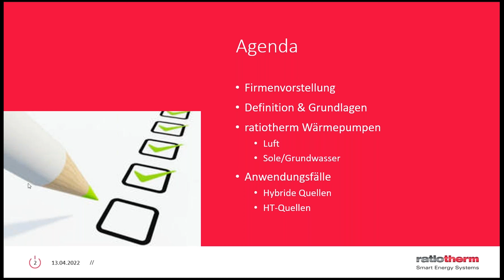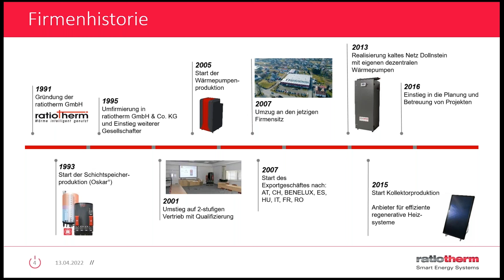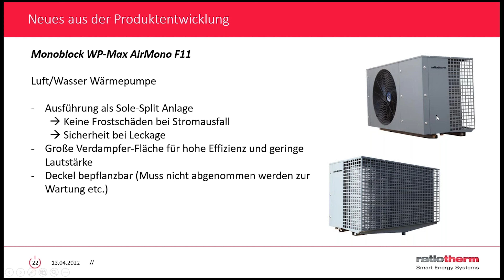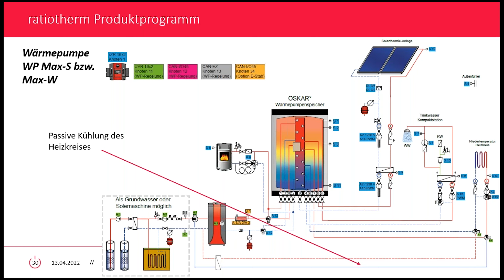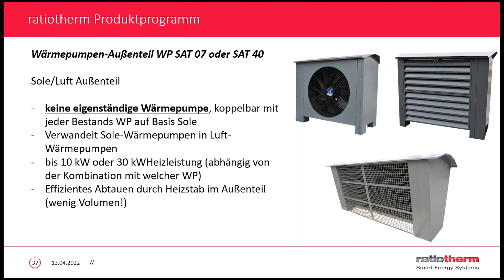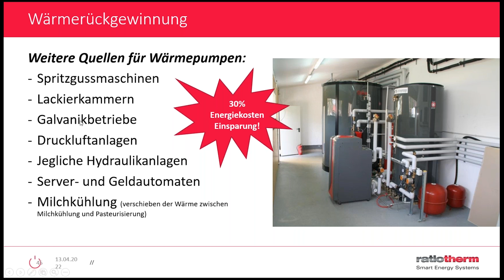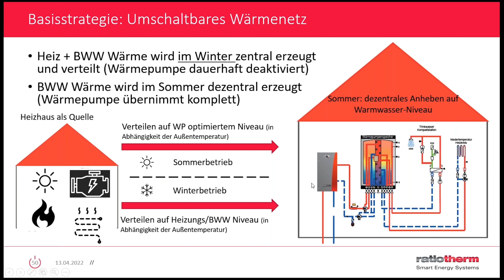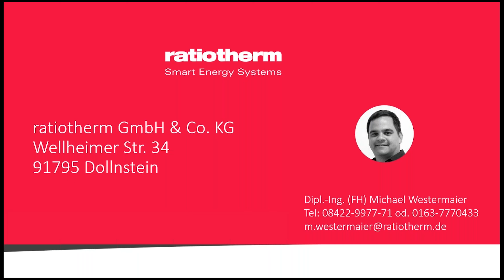Wärmepumpen Portfolio ratiotherm - Webinar 2022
In diesem Video zeigen wir das Portfolio aus dem Bereich Wärmepumpen der Firma ratiotherm. Die Wasser/Wasser, Sole/Wasser oder Luft/Wasser Wärmepumpen sind im Leistungsbereich 3 - 100 kW verfügbar. ratiotherm setzt unterschiedliche Kältemittel ein, darunter auch ein Propan-Monoblock für die Sanierung von Bestandsgebäuden. In Kombination mit einem Schichtspeicher Oskar, können auch Hybrid-Wärmepumpen Systeme installiert werden. Hier wird sehr häufig eine Sole-Luft Außeneinheit eingesetzt, die auch in Verbindung mit anderen Quellen, wie PVT-Kollektoren genutzt wird.